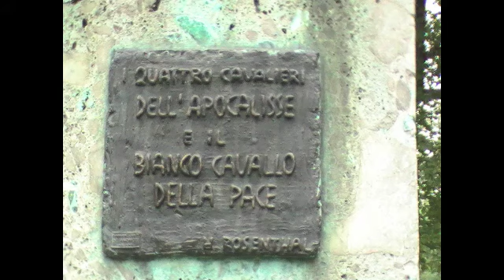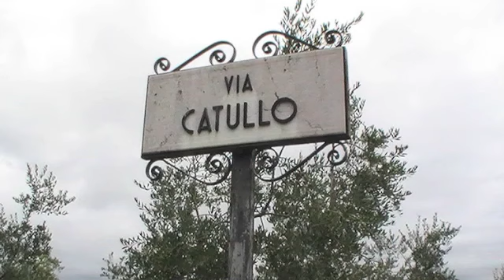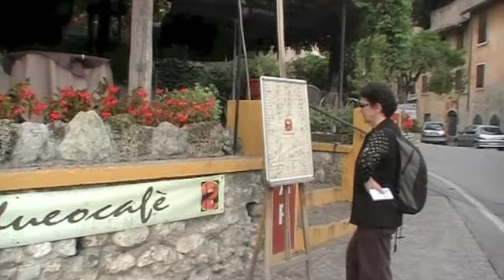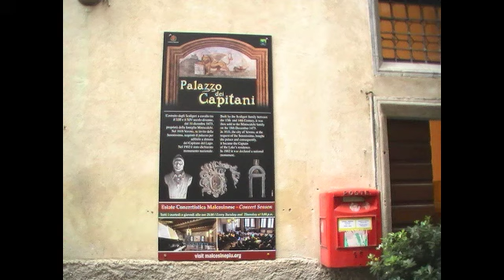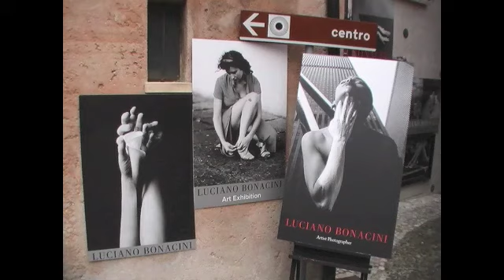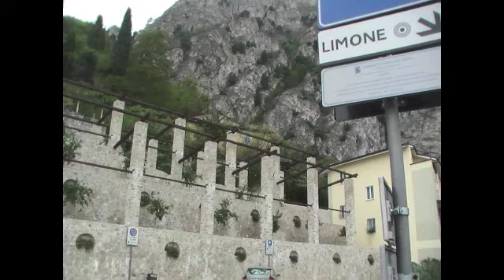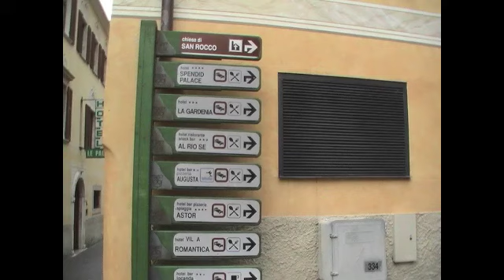Pam and Ros in Milan and Salo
Places we visited in October 2012 - Milan, Salo, Isola del Garda, Sirmione, Gardone Riviera, Malcesine, Limone.